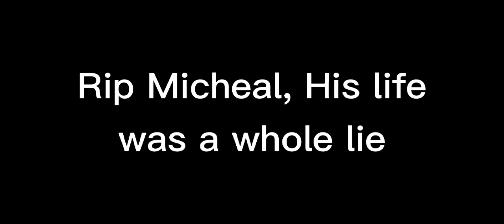Who Is William and Clara's Favourite Child? | Unoriginal | Ft. Aftons